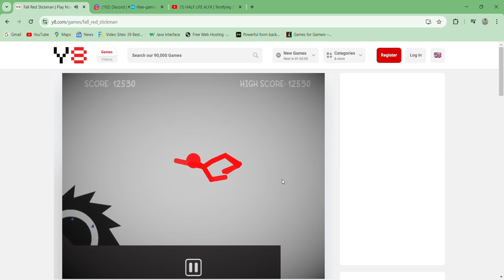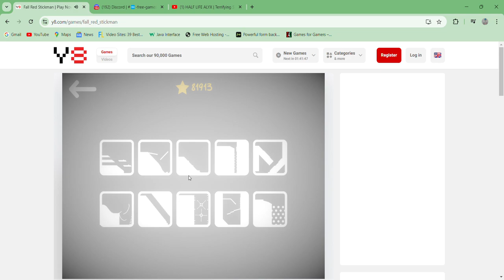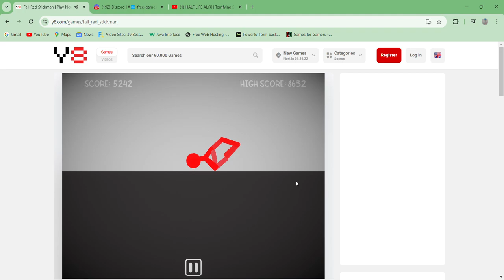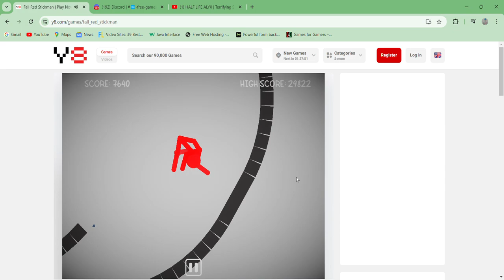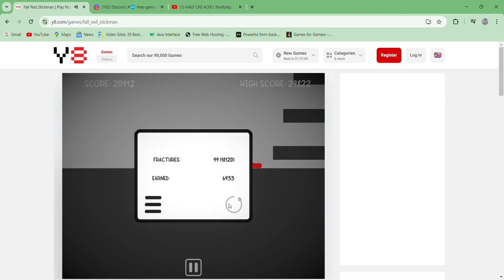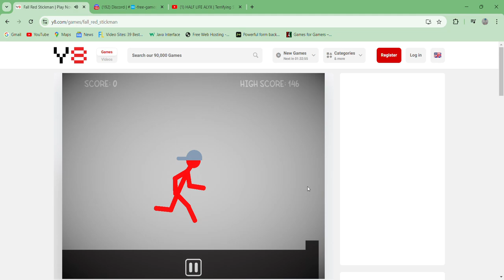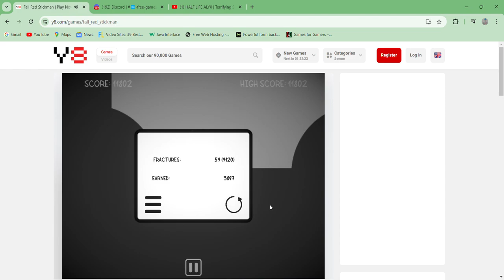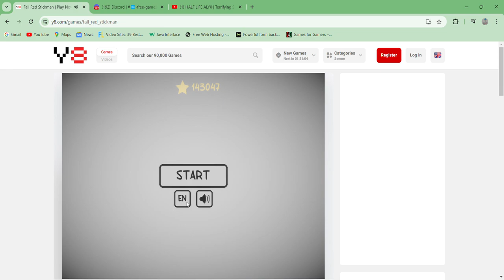Fall Red Stickman - Playthrough Unity Ragdoll Physics Dismount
Stickman Dismount without vehicles.